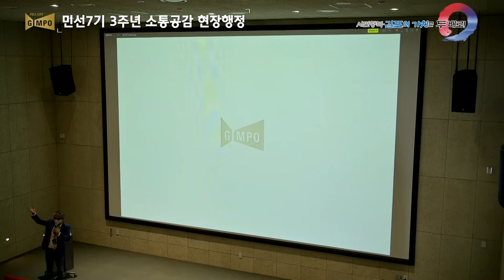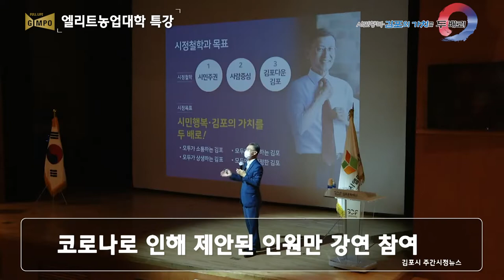7월 1주 시정 주간 뉴스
1.한강 잇는 토크콘서트

2.민선7기 3주년 소통공감 현장행정
3.엘리트농업대학 특강